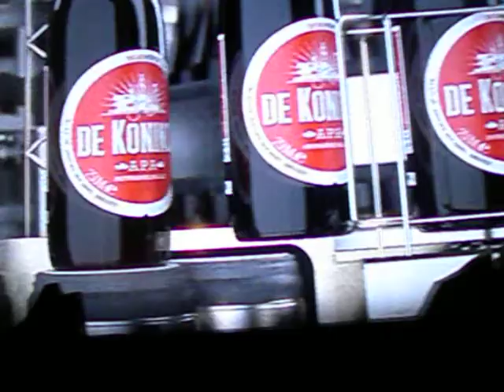Brouwerij De Koninck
Bertje